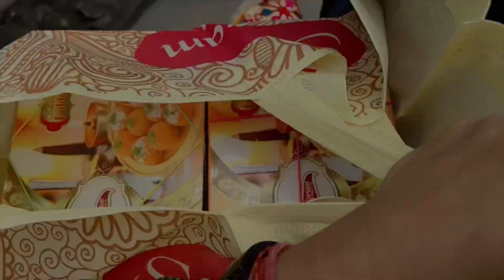Diwali Vlog/दिवाली पर रंगोली बना दिए/दिवाली पर पहली बार दूसरा hairstyle try किए/HAPPY DIWALI/diwali